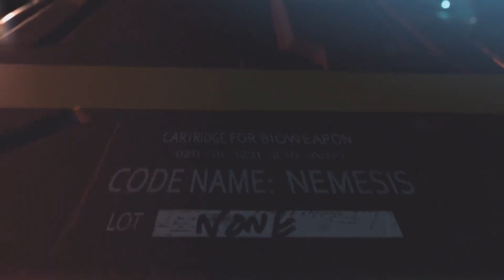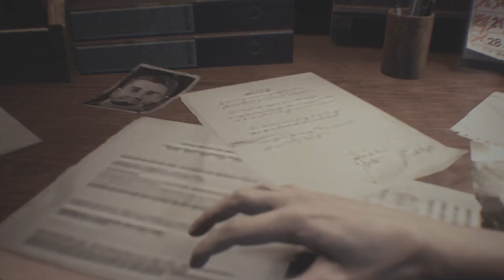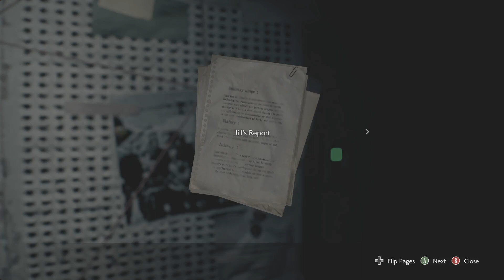Resident Evil 3 Remake Gameplay Walkthrough Part 1 - RUN JILL RUN!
Welcome to Resident Evil 3 Remake Walkthrough! Join me as I playthrough
this Resident Evil rollercoaster and struggle as Jill runs from Nemesis.
I didn't play the demo, so i'm going in with a fresh mind.